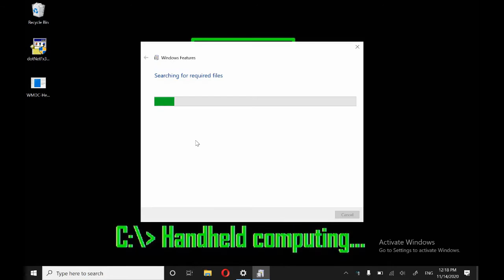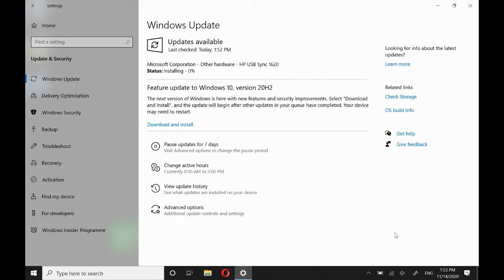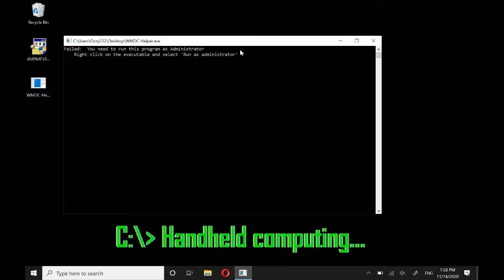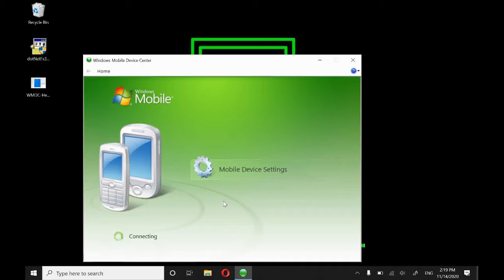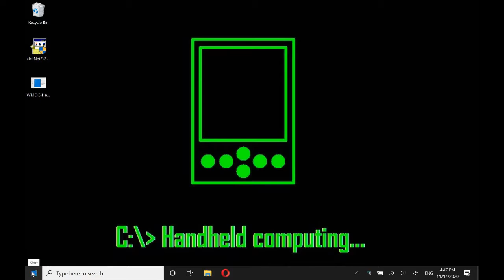Connecting Win CE to Win 10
A look at connecting your windows CE device or PDA to Windows 10 for file transfer and PIM synchronisation. Who says 20+ year old devices are obsolete?

Outlook (often found on OEM disc packaged with device) last compatible version is 2013 32bit